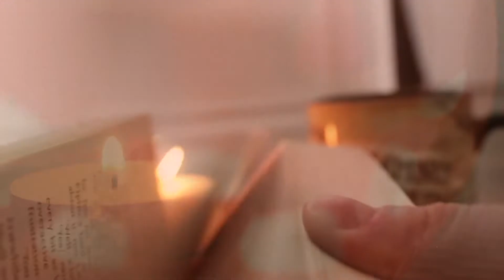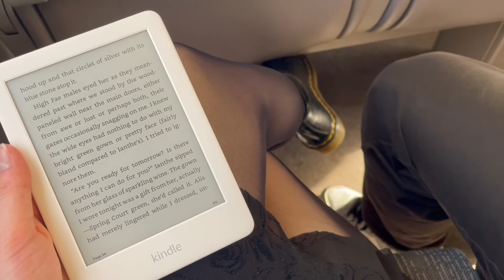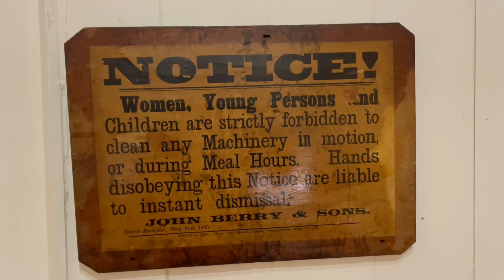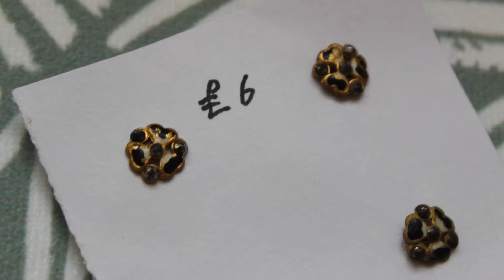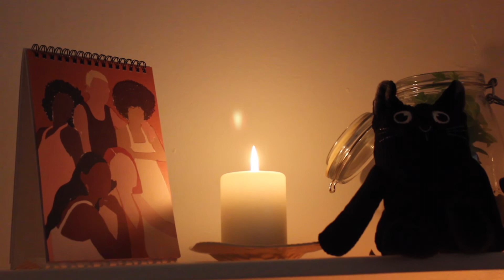VLOGTOBER PART TWO | antique & charity shopping, everyday tasks, lil hauls, theatre trips & more!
HI FRIENDS! Welcome to part two of my 2022 attempt at vlogtober! In this video I have a couple of lil chats, go to the theatre, live my daily life, start a new sewing project (video to come!) and explore a cute local town! I hope you enjoy.

WHAT CONTENT DO I MAKE?
-weekly/daily vlogs
-flat décor/orginisation
-advice
-hauls/fashion
-& more!